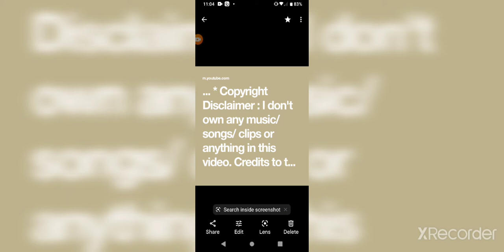Got a Point ✔️